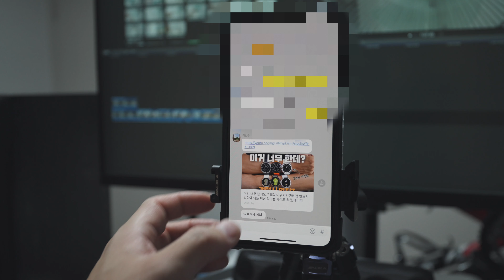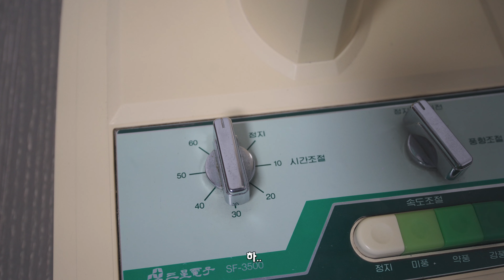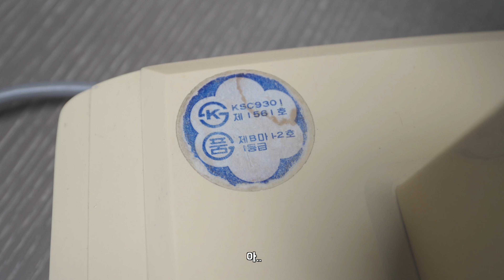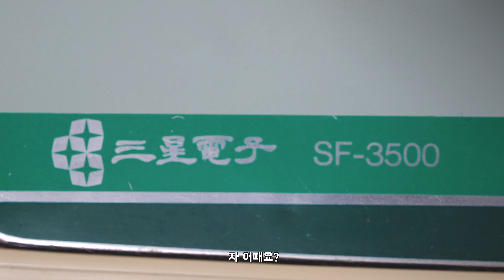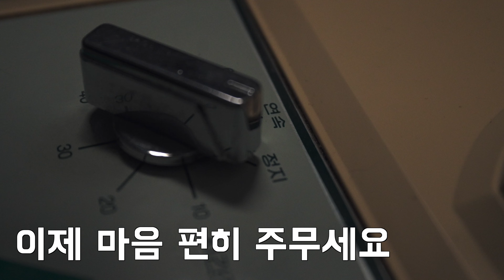올 여름 더위를 날려버릴 레트로 선풍기가 있다!?[[마흔백서]]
리뷰 유튜브는 어렵네요.
집에 신상 선풍기가 있었으니 망정이지..
아무쪼록 무더위 에어컨으로 보내세요.
그럼이만